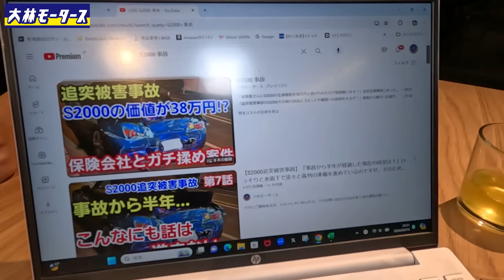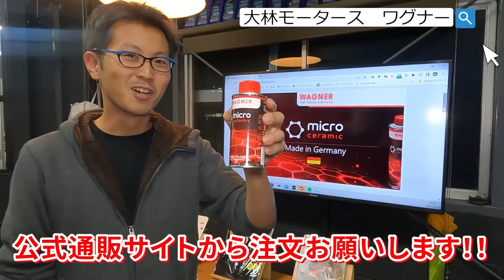【S2000追突被害事故】決着をつけようじゃないか。裁判のスタートだ！長らくお休みしていたシリーズのお話。何せこの件は様々な人々の支えがあって、戦えていることに気付けました！ありがとうございます話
出演者：りょーすけ・そうだP
カメラ：そーりー
編集者：🐵

事業拡大につき募集中の求人情報はこちら！

〇３番目にオススメ「店舗にお電話」

６時間25,000円～レンタル可能ですので、遠方からお越しの際の観光にも是非どうぞ！